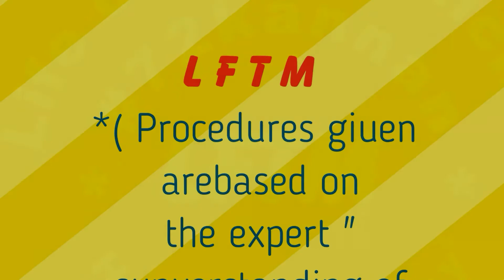Happy Birthday anu shri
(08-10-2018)